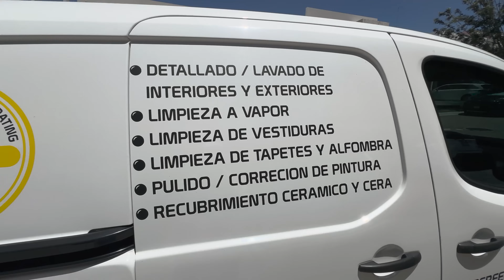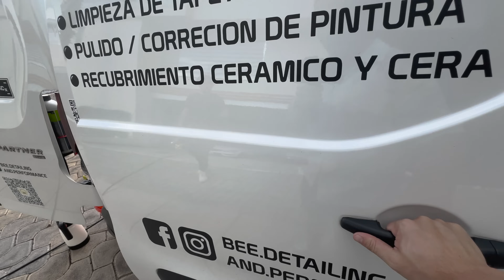DETAILING EXTREMO AL C63!!!